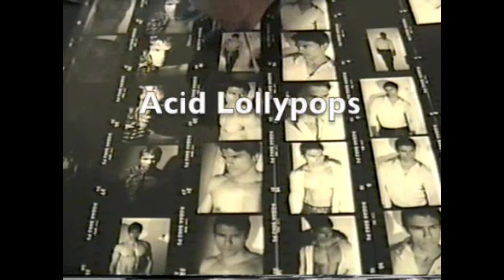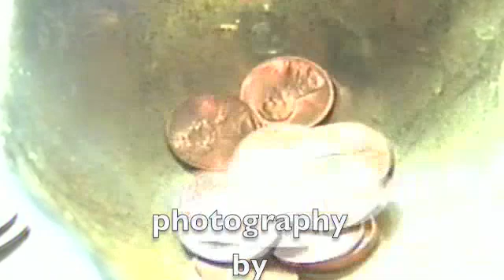ACID LOLLIPOPS MALE MODEL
great photo shot with markos
for acid lollypops
@ joshua john studio in soho
nyc 1997